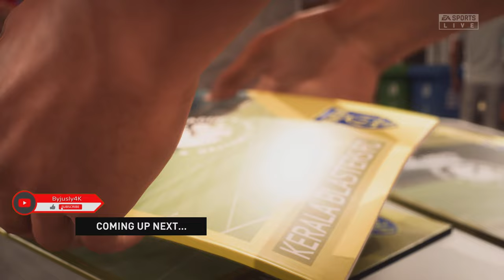East Bengal FC vs Kerala Blasters | Hero Indian Super League | FIFA 23 PS5™ | 4K 60FPS